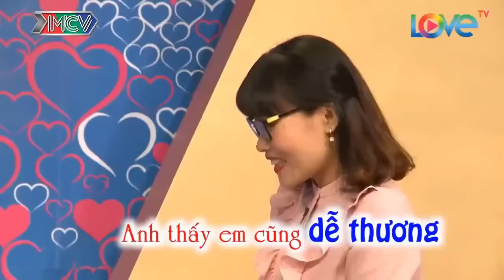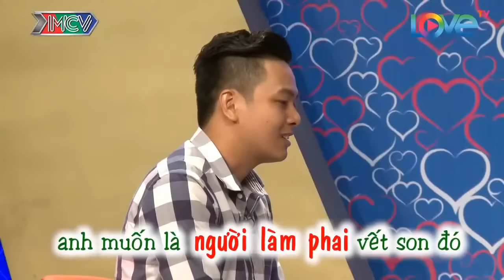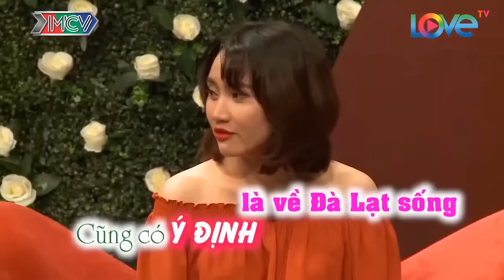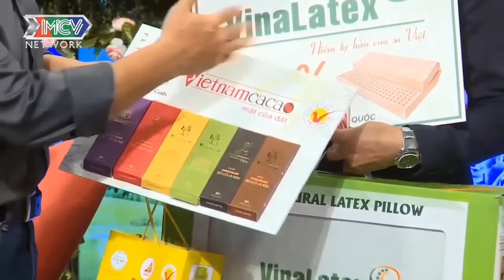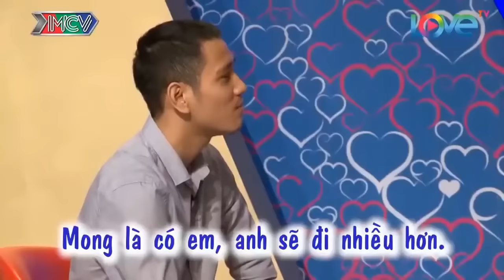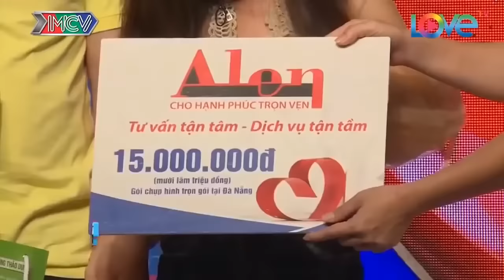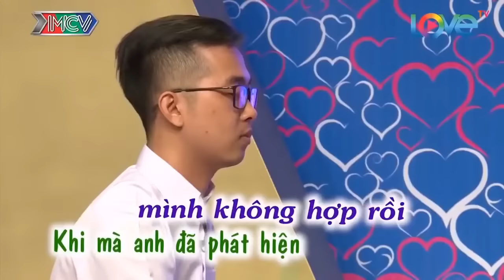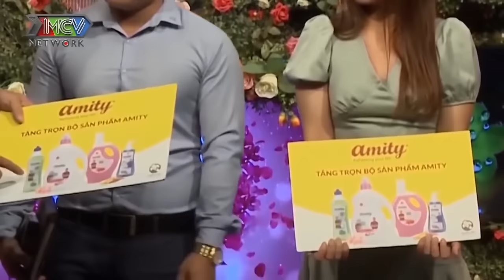Chàng Trai Tấu Hài Cực Sung Làm Cả Trường Quay Cười Mất Phanh | Ông Mai Bà Mối Cũng Phải Bó Tay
69 Cách Yêu là trang cập nhật những chương trình hẹn hò, ghép đôi, mai mối hot nhất hiện nay BẠN MUỐN HẸN HÒ, HẸN ĂN TRƯA, VỢ CHỒNG SON, YÊU LÀ CƯỚI, MAI MỐI CÙNG NGƯỜI LẠ